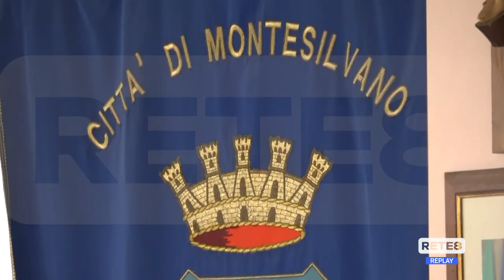Elezioni Montesilvano - FDI conferma De Martinis